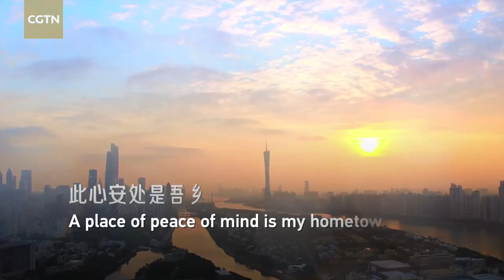The Greater Bay Area Film Concert 2023 will be held in Hong Kong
The Greater Bay Area Film Concert 2023 will be held on Thursday night in Hong Kong. Titled "A Full Moon Rising above the Greater Bay Area," it will bring more than 100 filmmakers, musicians and social dignities together from the Chinese mainland, Hong Kong, and Macao to celebrate the 26th anniversary of Hong Kong's return to the motherland.